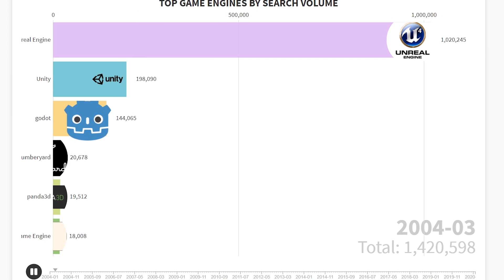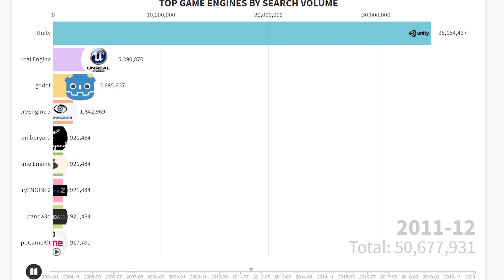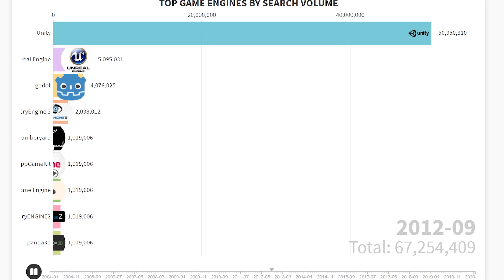most used game engines from 2004 to 2020